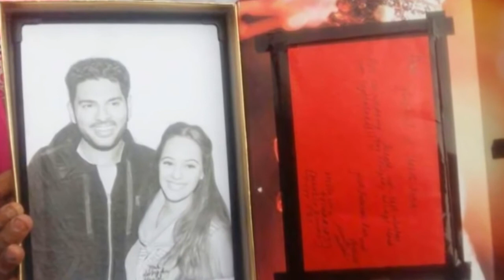VK Virat Kohli Anushka Sharma dancing at Yuvraj Hazeel Goa wedding.